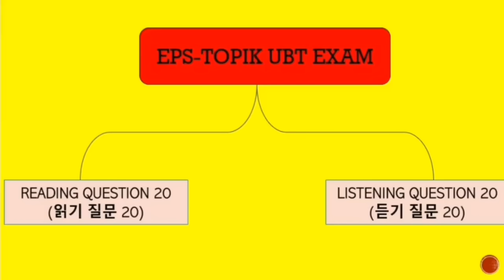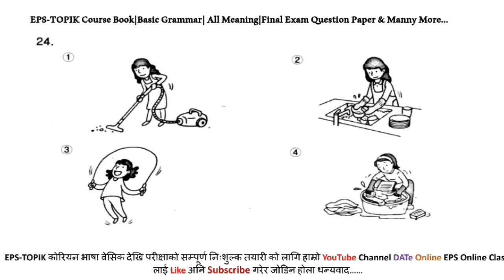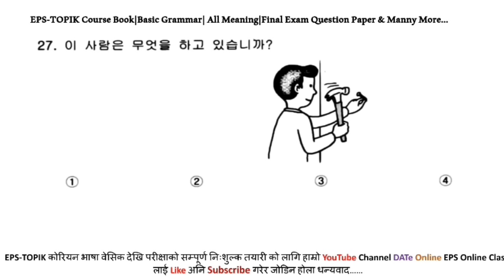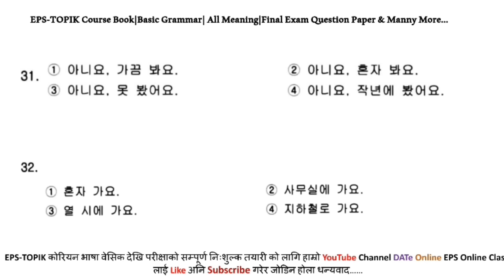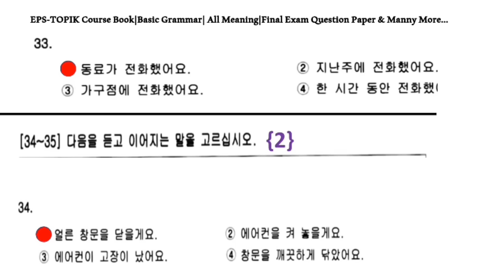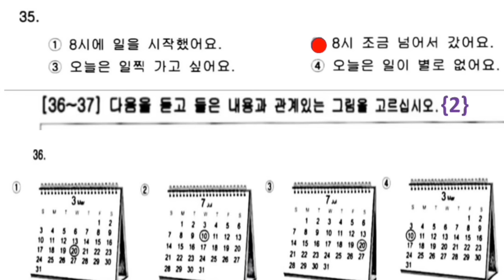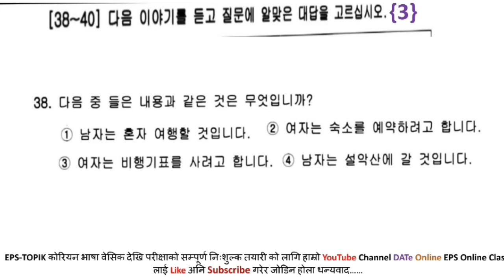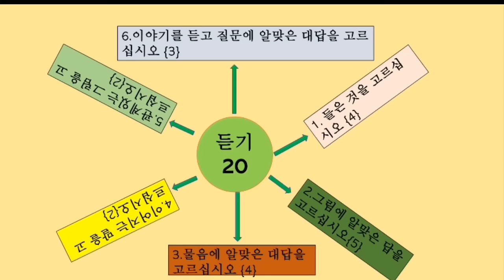EPS -TOPIK LISTENING QUESTION SOLUTION FOR EPS-TOPIK UBT EXAM 2023 | परीक्षामा Listening कुन कती ?